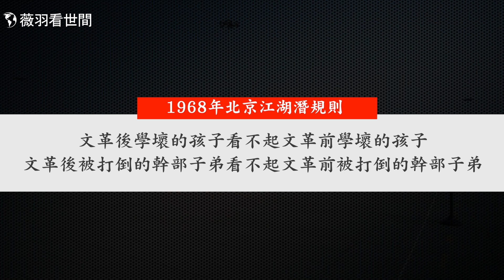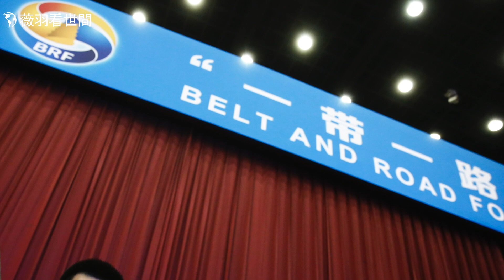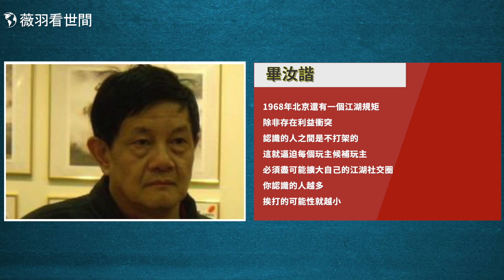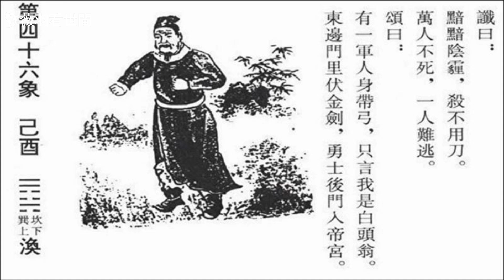從少年習近平在北京江湖的候補玩家地位，看今日習近平的膽怯心理。｜薇羽看世間 第733期 20230828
有個民間高人說：中共蛇始蛇終是天意。意思就是中共建政始於屬蛇的毛澤東，終結於屬蛇的習近平。這些對習近平命運和中共命運的預言，也許正在兌現之中，是不是這樣，習近平自己心中最有數，他的身體狀況如何，他的處境如何，他還有多少時日，這些他自己都清清楚楚。

加密貨幣捐助方式：
Nexus 麟社：